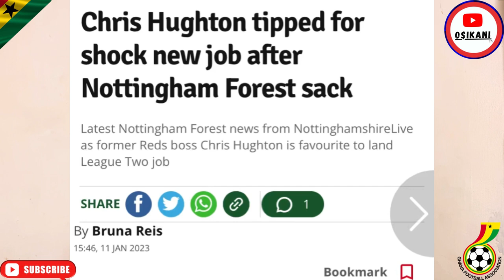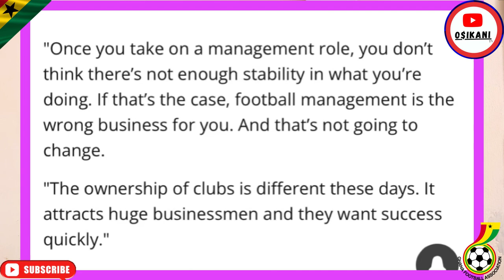🇬🇭 CHRIS HUGHTON MIGHT RETURN TO COACH IN ENGLAND - EX COACH KWESI APPIAH TO APPLY -BLACK GALAXIES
Ghana players & Others on Black Stars.